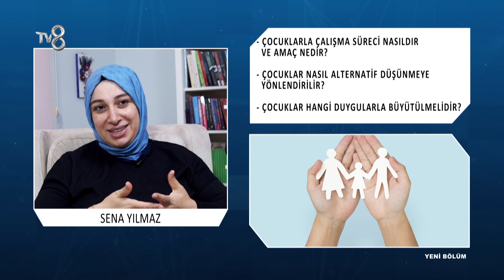Çocuklar Hangi Duyguyla Büyütülmelidir? | Sena Yılmaz | 8'de Sağlık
Klinik Psikolog Sena Yılmaz; Çocuklarla çalışma ve duygu besleme hakkında bilgileri TV8 8'de Sağlık programında anlatıyor.